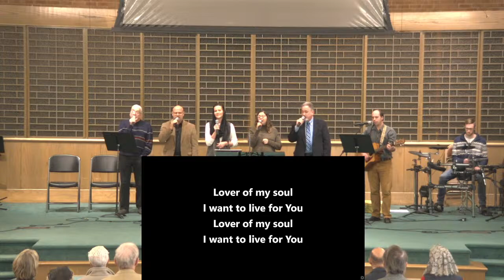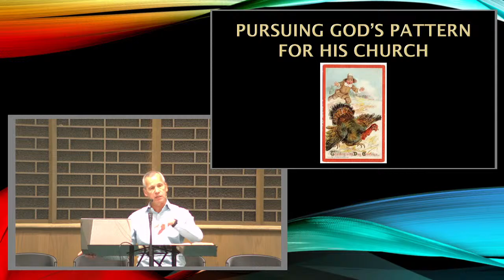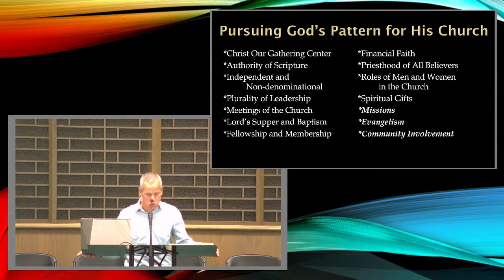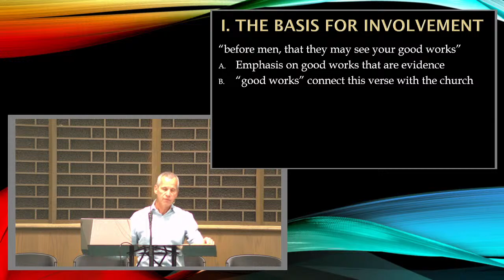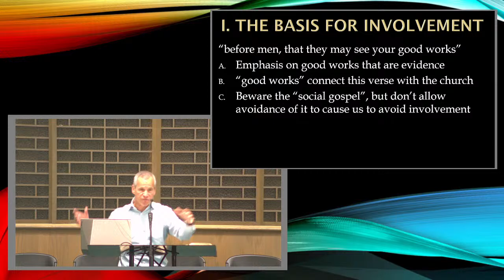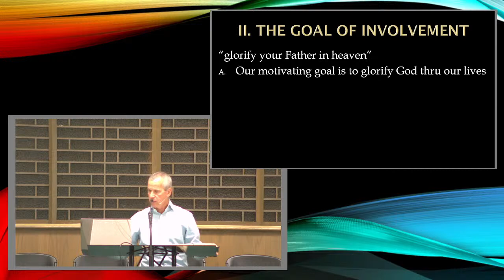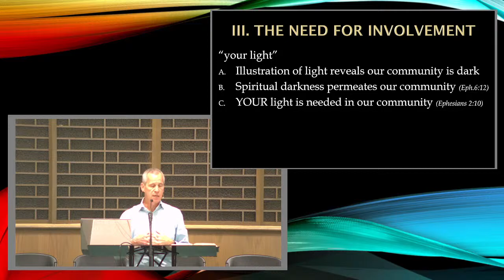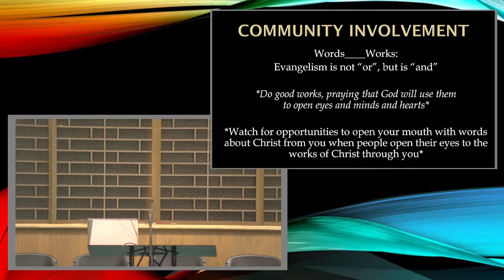Sunday Morning - November 20, 2022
Mark Shelley